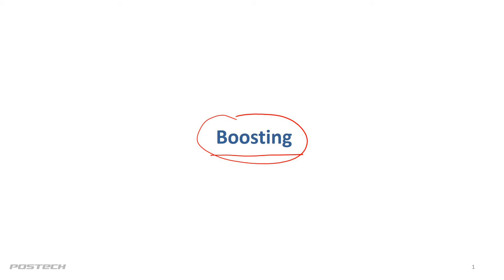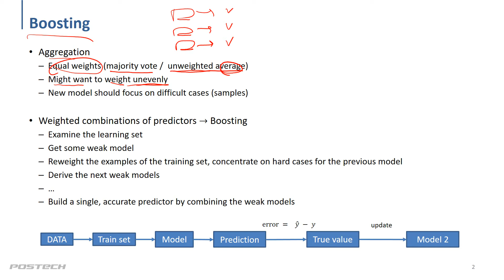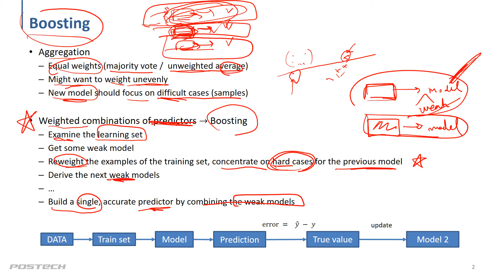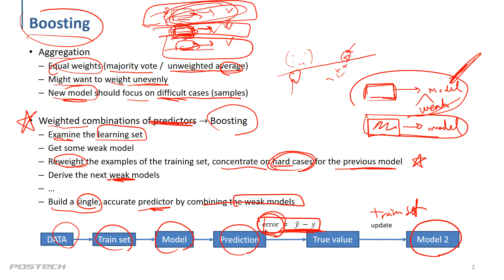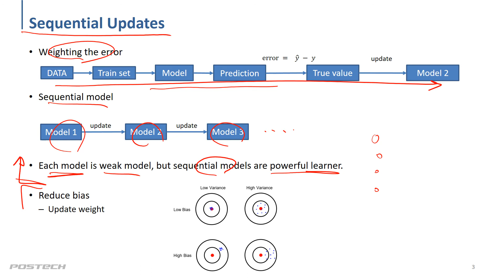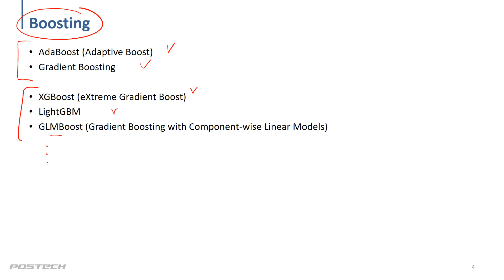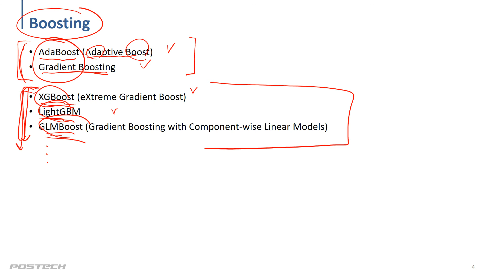D week 5-12 Boosting